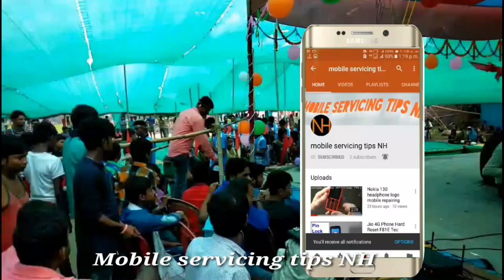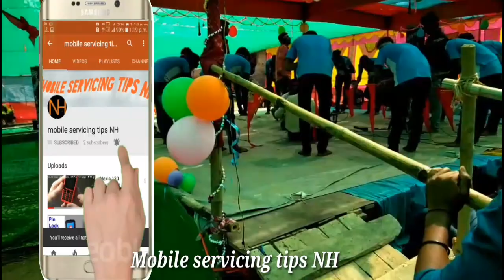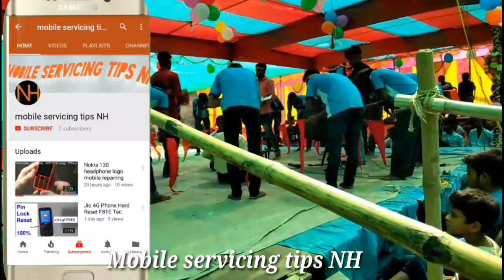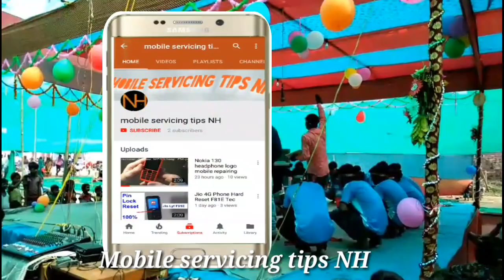Jharni moharram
mukundapur jharni jhanni jaani Moharram